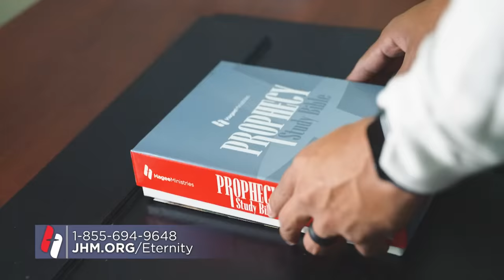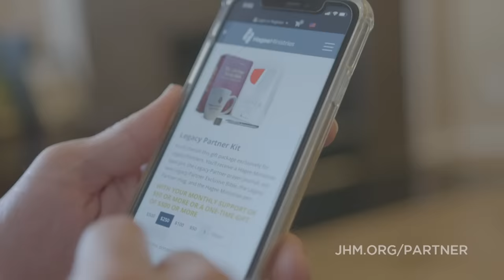Pastor John Hagee - "The King of the North"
Pastor John Hagee says that while the name Russia doesn’t appear in Scripture, the geographic location is given in the Bible with pinpoint accuracy. In this powerful teaching on the King of the North (which represents Russia), Pastor quickly unveils hours of deep research on Biblical prophecy, explaining in great detail why the Gog-Magog War has already begun. This sermon walks us through history, explains the geographic significance and maps out God’s plan for each of us as recorded more than 3,000 years ago in his Holy Word. How does this affect you? How does it affect Israel? Get your note-taking materials out. This sermon is drenched in historic and prophetic data, without a doubt demonstrating how the world stage is being set for the appearance of King Jesus…and of his Kingdom, there shall be no end.